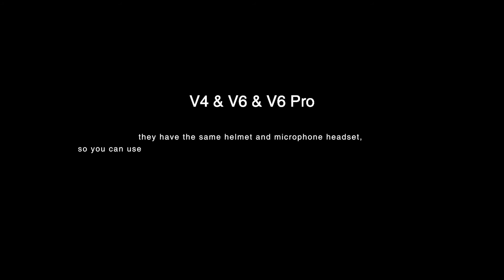VNETPHONE V6 | Install V6 on motorcycle helmet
This video is Unboxing V6, detailed accessory list.

I know, the user manual always confused you, so we made this video to teach you, just follow the steps and you'll find, wow, so easy!